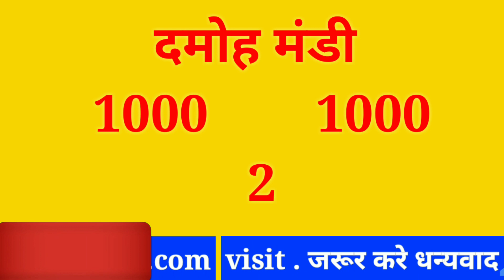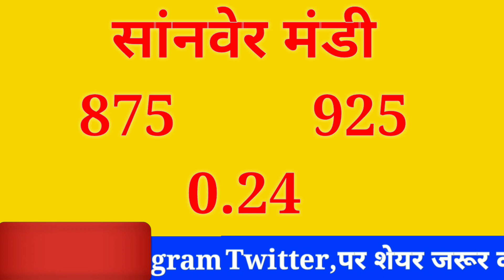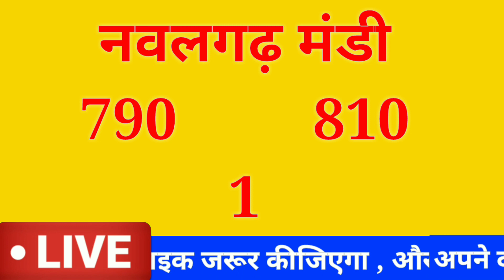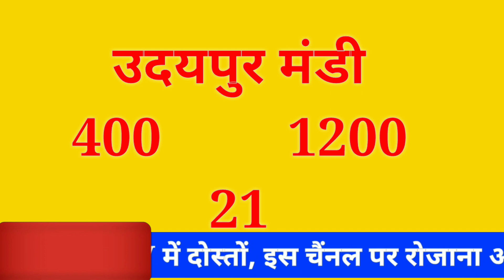Onion Market Price 22 August 2020 | Onion Rate Today | Pyaj Mandi Bhav | kisaan bazarbhav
Solved quiery...